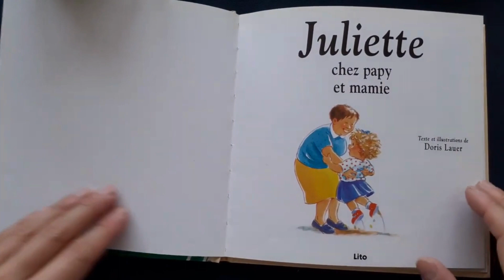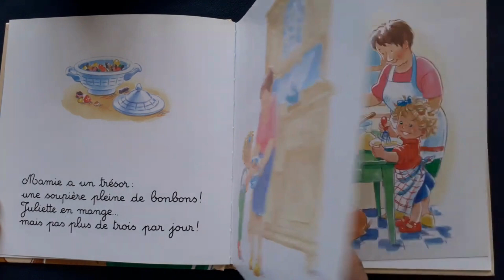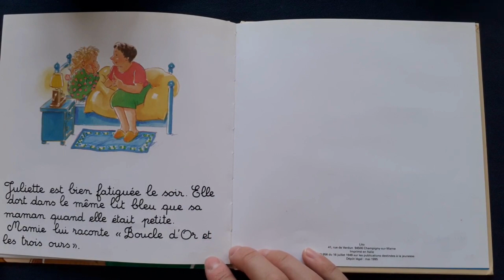Histoire pour enfants- Juliette va chez Papy et Mamie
Editions Lito
de Doris Lauer  (Auteur)